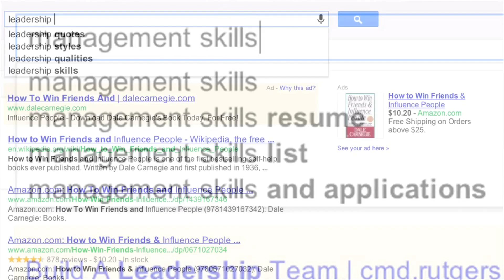Bringing the Power of Search to Display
Brad Bender, Director of Product Management at Google, explains how two innovations to our display buying platform help bring together the "science" of search with the "art" of display.

First we're introducing one of the biggest enhancements ever to our contextual engine, which matches ads to pages based on keywords. We've introduced keyword level targeting, bidding and reporting to display, which allows advertisers to fine-tune the performance of their contextual campaigns down to individual keyword level, something previously reserved for search advertising.

We're also rolling out a new tab in AdWords dedicated to display, the Display Network Tab. Now advertisers can set up all of their display campaigns in one place and easily manage their targeting options.